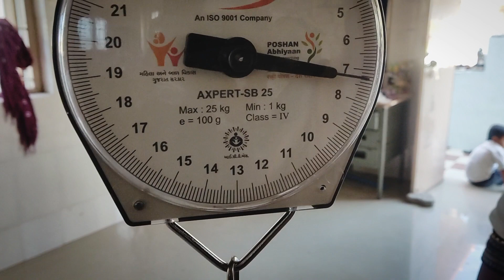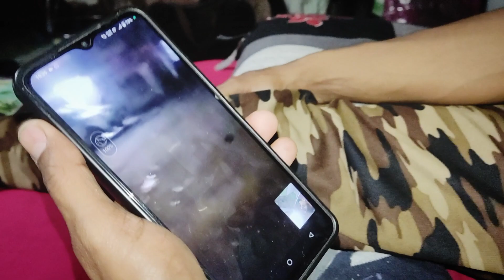મોહિત ભાઈ પાછા આવિગયા 🤣 || Mohitbhai pacha aavigya || Manisha Ashvin Makvana vlog